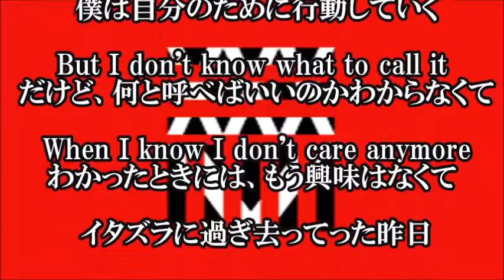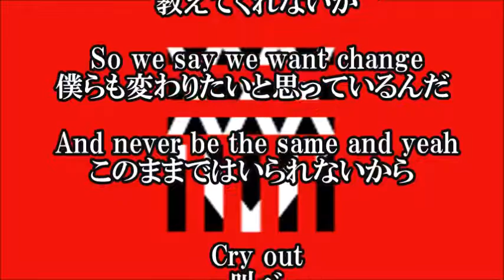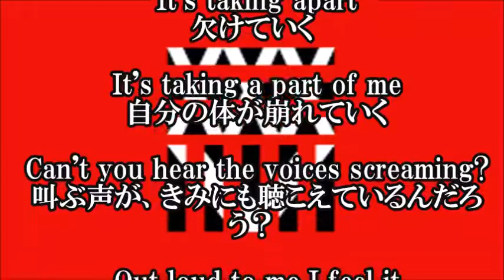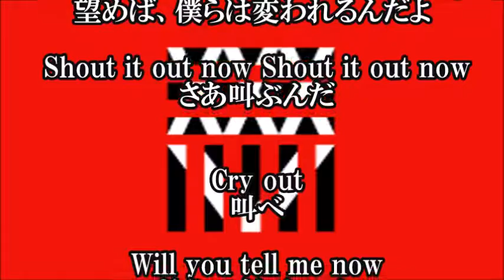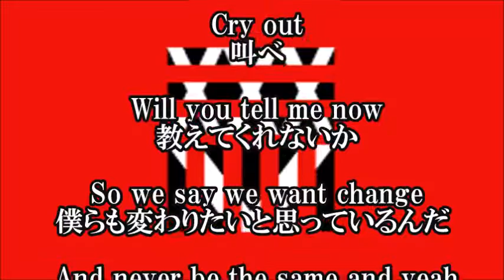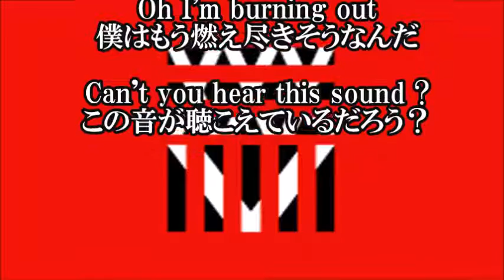ONE OK ROCK Cry out LYRICS ワンオクロック クライ アウト "35xxxv" 日本語和訳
Cry out / ONE OK ROCK - クライ アウト / ワンオクロックの歌詞和訳です。今回の楽曲は、ONE OK ROCK（ワンオクロック）のアルバム"35xxxv"に収録されている楽曲です
タイトルのオリジナル和訳は「叫べ」。

【関連動画】

弾き語り ambitions シークレットトラック / one ok rock

ONE OK ROCK Ambitions収録曲 We are